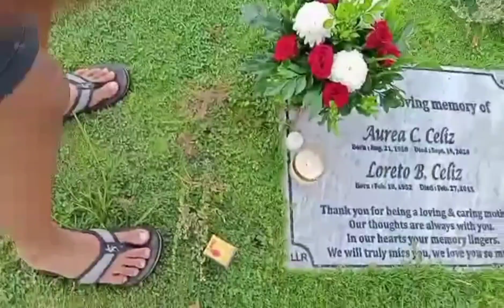1st year Death Anniversary to my Mom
Simpling handaan lang guys
Para sa Mama kong yumao na